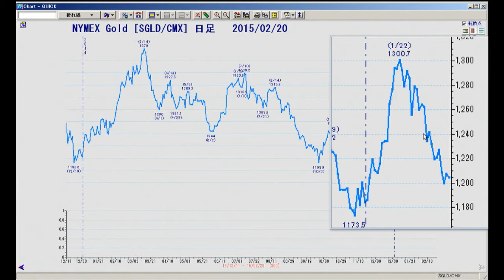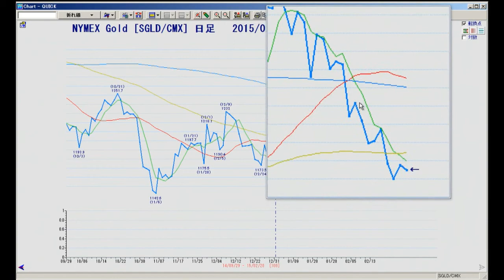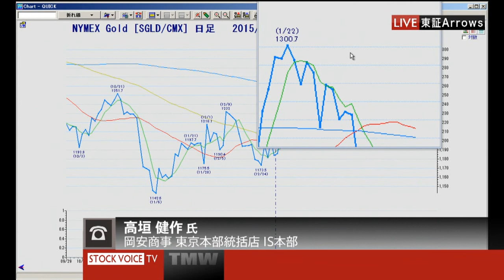Tocom コモディティ・フォーカス2月23日 岡安商事 高垣健作さん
ゲスト/岡安商事　高垣健作さん